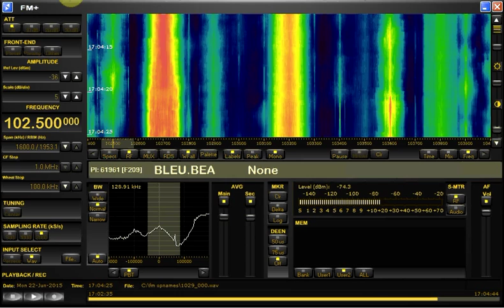FM DX sporadic E in Holland:France France Bleu Béarn Mont Boudou 102.5 MHz 1069km 22-6-15